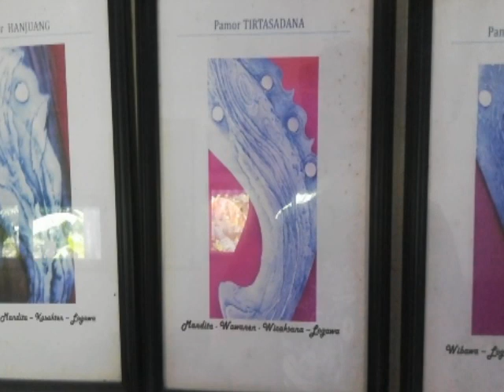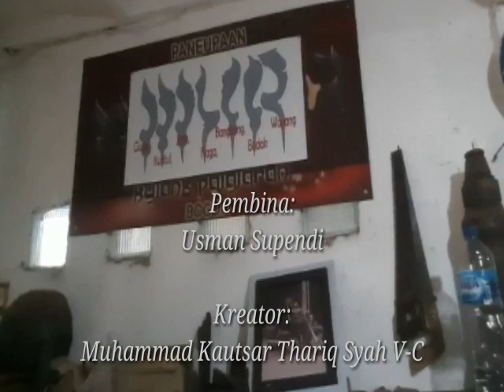Silsilah Kujang Pusaka Perang Pasukan Prabu Siliwangi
Kujang (aksara Sunda: ᮊᮥᮏᮀ) adalah sebuah senjata unik dari wilayah Pasundan. Kujang mulai dibuat sekitar abad ke-8 atau ke-9, terbuat dari besi, baja dan bahan pamor, panjangnya sekitar 20 sampai 25 cm dan beratnya sekitar 300 gram.